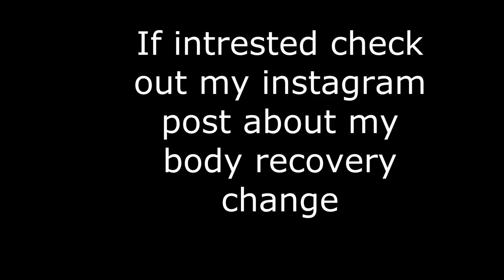IS IT AS BAD AS YOU THINK? 7 day elective section recovery vlog/Scotland/NHS/2019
Hey and welcome back.

i wanted to share with you all the lows and highs of the first 7 days recovery from my elective section,not only that but also how i am coping so early on looking after my toddler and a baby whilst recovering AND keeping my house going too!

I am only on day 11 post partum  and still trying to get back to normal but its a slow process!

Also anyone else who has had a section and knows how to or if you can get rid over the over hang i have heard so many different stories on it,please let me know because after Eva-Rose i never actually had any over hang but its so bad this time round!

I have just posted pictures of my 7 day section stomach recovery if you would like to check that out also !